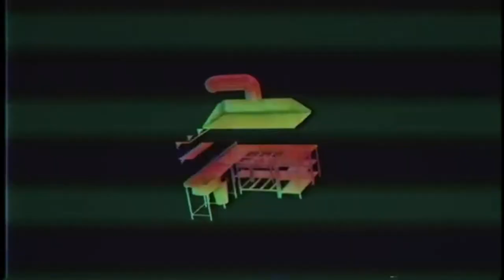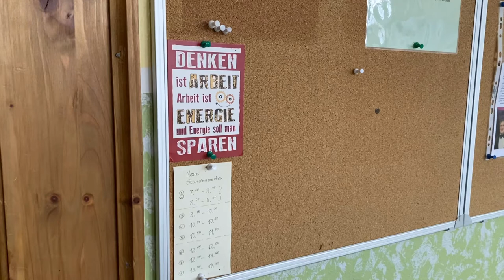Besichtigung der Oberschule Falkenstein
In diesem Video wird die Besichtigung der Oberschule Falkenstein gezeigt.

Viel Spaß und Vergnügen wünschen euch Cewig und Luap.